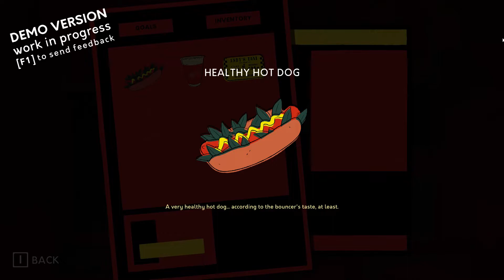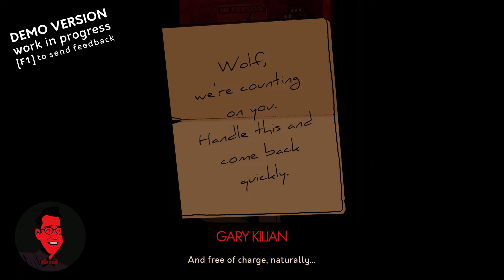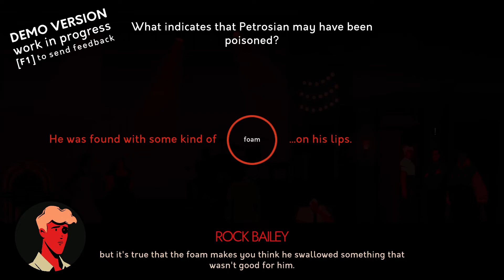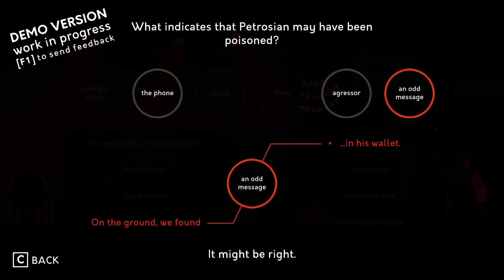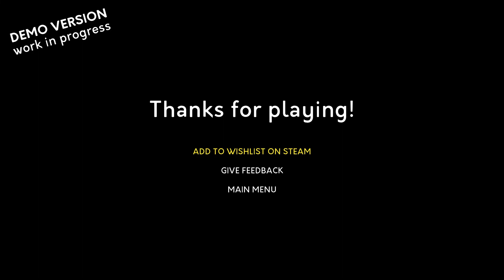To Hell With The Ugly - Jazz, Kidnapping & Murder (Point-&-Click Adventure)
Getting my bearings after surviving being kidnapped in point-and-click adventure game To Hell With The Ugly.

To Hell With The Ugly is expected to launch in 2023 and can be wishlisted on Steam

[FOR GAME DEVELOPERS]
If you'd like to get your game tested by your fans and increase their rate of participation and quality of feedback/bug-reports, bring your game to Stitch. Through Stitch, testers send you quality feedback to get rewarded with points that they can exchange for games like Witcher 3 or Ori & The Blind Forest. Check it out

HUMBLE BUNDLE